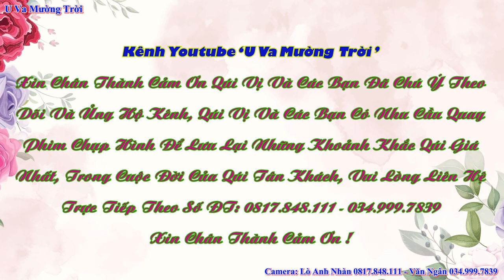Toàn Cảnh Mừng Lễ Vu Quy Thu Hà & Thanh Xoàn, Bản On, Noong Luống, Điện Biên